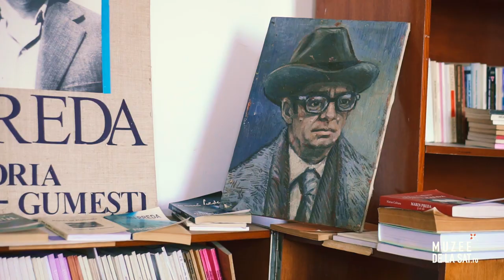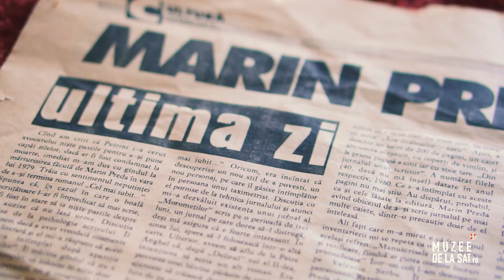Centrul Memorial „Marin Preda” din Siliștea Gumești, Teleorman | Muzee de la sat.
În satul natal al scriitorului Marin Preda, Siliștea Gumești, a fost deschis, în 2018, un centru cultural. Acest spațiu a fost inaugurat la inițiativa lui Dorel Petrescu, alături de alți doi asociați. Centrul Cultural „Marin Preda” este găzduit chiar de școala în care a învățat Marin Preda, câtă vreme a stat în Siliștea Gumești. Pot fi văzute imagini de arhivă cu familia scriitorului, fotografii cu casa în care s-a născut Marin Preda, precum și câteva dovezi cu activitatea școlară a scriitorului.

Explorează turul virtual 3D interactiv pe platforma Muzee de la sat

[EN] A cultural center was opened in 2018 in the native village of writer Marin Preda, Siliștea Gumești. This space was inaugurated at the initiative of Dorel Petrescu, together with two other associates. The “Marin Preda” Cultural Center is housed in the school where Marin Preda studied while he lived in Siliștea Gumești. You can see archival images of the writer’s family, photos of the house where Marin Preda was born, as well as some evidence of the writer’s school activity.